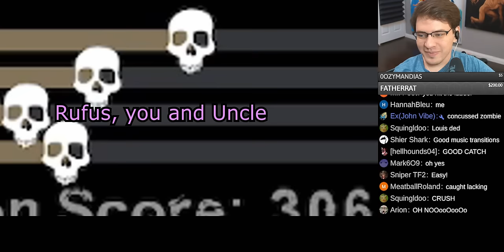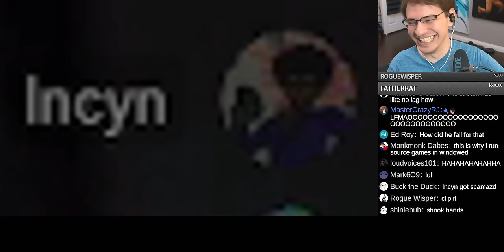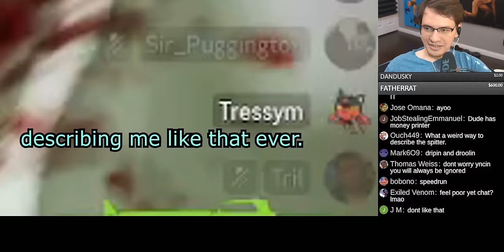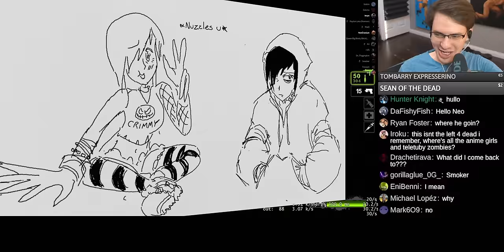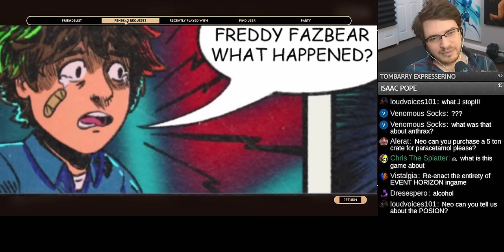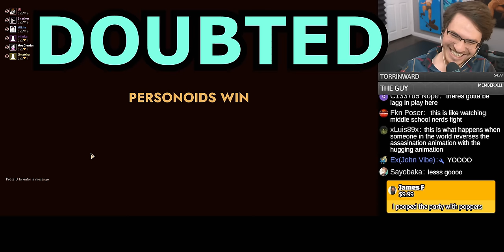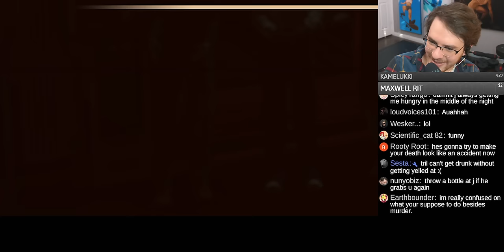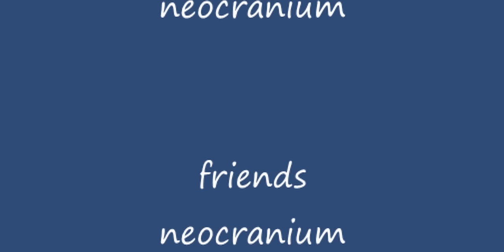Bottom Gamer Rage (L4D2, Team Fortress 2, First Class Trouble)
Timecodes
Left 4 Dead 2: 0:10
Team Fortress 2: 9:11
First Class Trouble: 13:08

Left 4 Dead 2:
- Players: Uncle (Red), RufusJuice (Green), Incyn (Blue), Trilinka (Purple), BlueBre (Orange), Tressym (Aqua), Dakota (Forest Green), Kaylion (Grey)

Team Fortress 2:
- Players: Pix (Red), RufusJuice (Green), Incyn (Blue), RJ(Purple), BlueBre (Orange), Tressym (Aqua),

First Class Trouble:
 - Players: JFJ (Red), RufusJuice (Green), Purple (Trillinka), Nikita (Orange), Gwatcha (Aqua), Snacker (Forest Green)